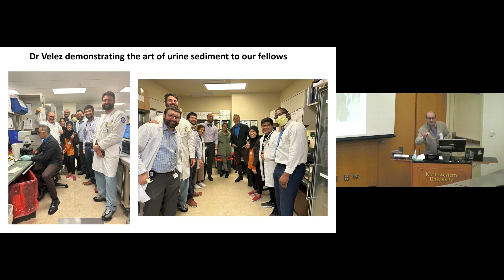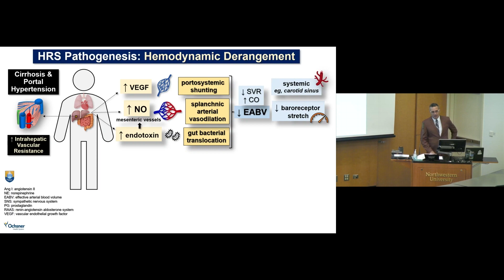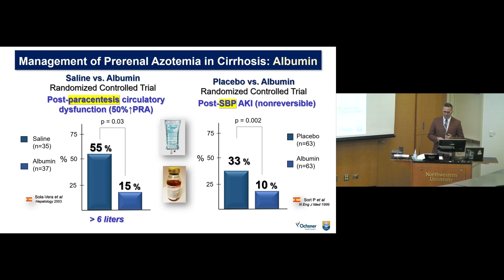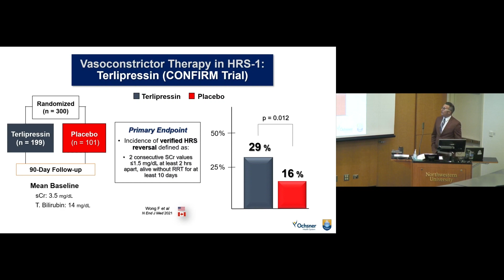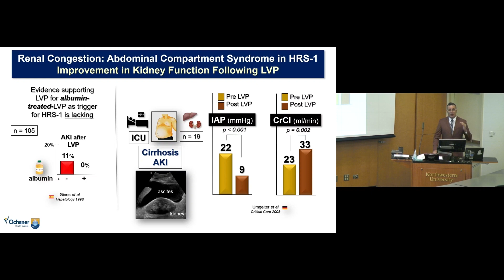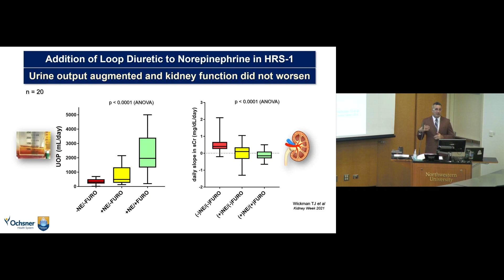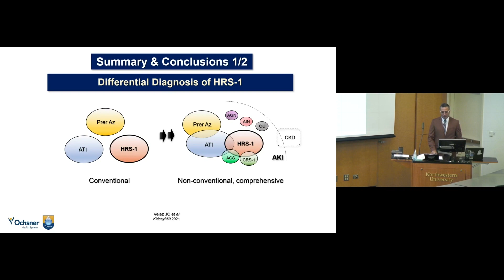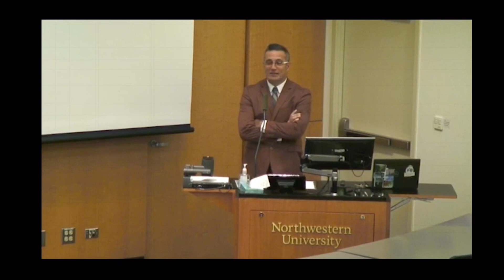AKI in Cirrhosis: Diagnosis and Treatment ft Juan Carlos Velez, MD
On September 28th, we were delighted to host Dr. Juan Carlos Velez, a distinguished expert from Ochsner Health in Louisiana, as a featured speaker in our Renal Grand Rounds series.

During his engaging presentation, Dr. Velez provided insights into the diagnosis and treatment of Acute Kidney Injury (AKI) in cirrhosis. His talk delved into the following objectives:
- Distinguishing Different Etiologies of AKI in Cirrhosis: Dr. Velez elucidated the various causes of AKI in cirrhosis, allowing the audience to differentiate between them. This knowledge is crucial for effective management and treatment.
- Recognizing the Clinical Presentation of Hepatorenal Syndrome (HRS): Hepatorenal syndrome is a life-threatening condition that often occurs in cirrhotic patients. Dr. Velez's expertise enabled the audience to recognize the clinical signs and symptoms of HRS, facilitating timely intervention.
- Optimally Managing HRS with Attention to the Mean Arterial Pressure (MAP): Effective management of HRS requires a nuanced approach, with a particular focus on the Mean Arterial Pressure (MAP). Dr. Velez shared practical insights into optimizing patient care in this context.
About NUGoKidney Northwestern University's George M. O'Brien Kidney Research Core Center provides data, tools, and resources to promote collaborative partnerships and propel the development of transformative therapeutics for patients with kidney diseases. Connect with NUGoKidney: